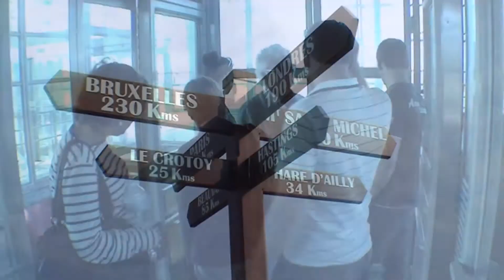Parachutisme au Tréport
Premier saut en chute libre de Pascal, Stéphane et Morgane.